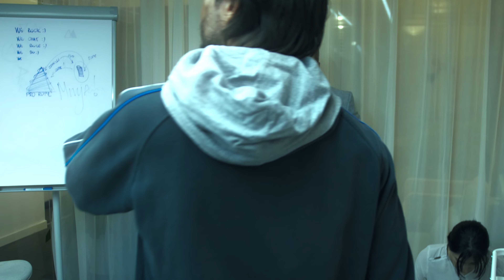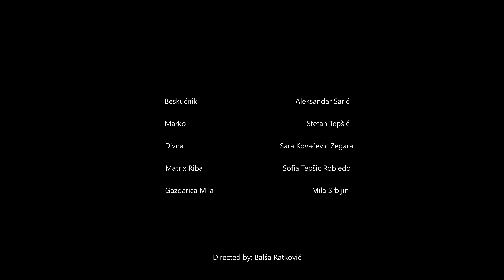Chicken With Mushrooms (One Take Short Film) - Panasonic Lumix GH5